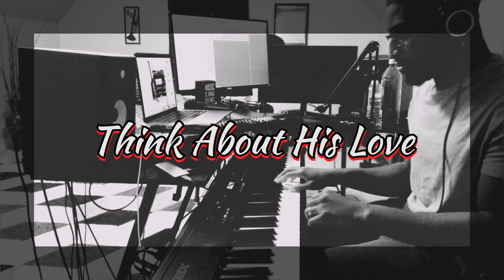Think About His Love